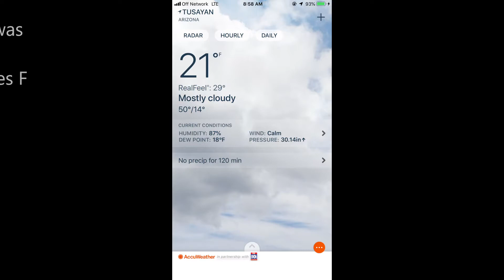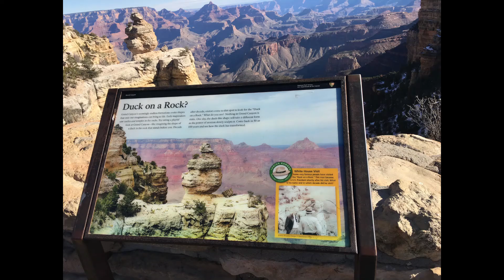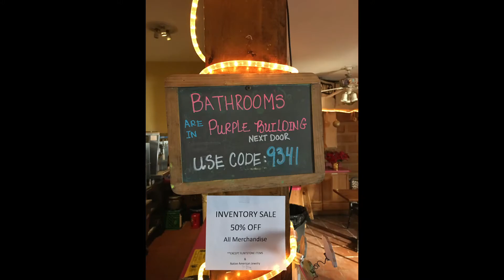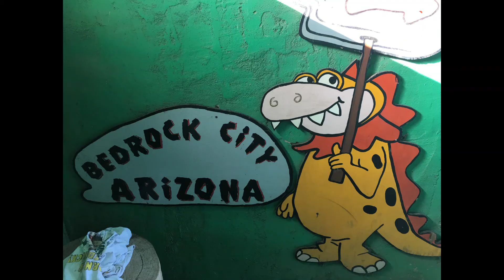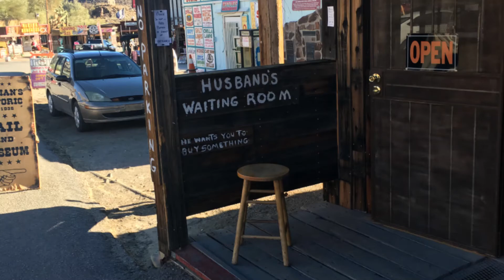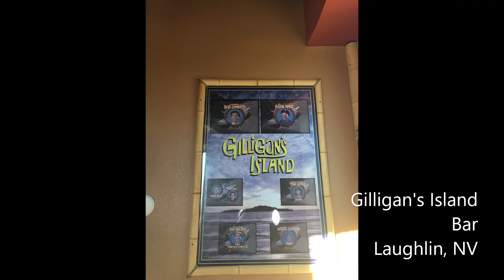Grand Canyon Adventure Part 2 of 2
Adventures around Grand Canyon National Park, The Flintsones Park, Lake Havasu's London Bridge.